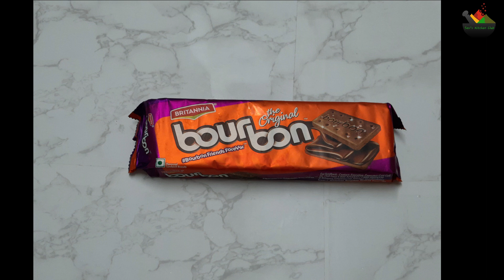simple Bourbon biscuit chocolate burfi / cake recipes in tamil / no gas within 20 minutes cake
Bourbon biscuit chocolate burfi / cake recipes in tamil / no gas within 20 minutes cake